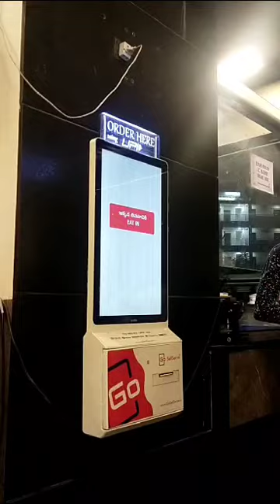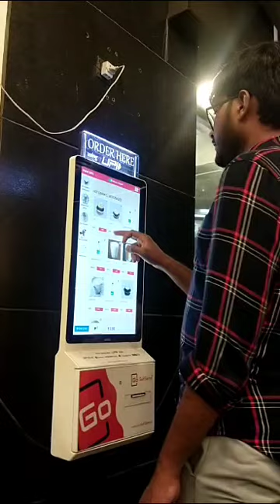Tirupati Orion Hotel | Best Tirupati Famous Food Places | Tirumala Tirupati | Chiru Telugu Traveller